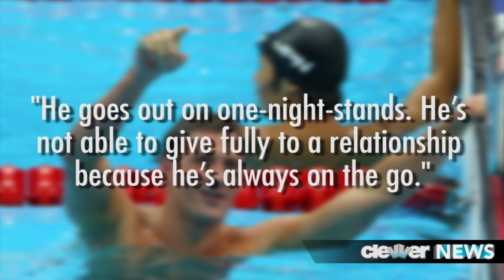Ryan Lochte Talks Sex, One Night Stands, and His Dream Girl!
Check out what Ryan Lochte thinks about the ladies, having one night stands, what catches his attention, how he flirts, his favorite movie, and more!
27 year old gold-medal-baring Olympia Ryan Lochte is all anyone can seem to talk about—he's got insane athletic abilities, he's charming, handsome, and funny—I mean, have you ever seen anyone else rock an American-flag grill?
So it makes sense that Women's Health magazine would ask him his opinion about women, and what he finds sexy.
The answer?
A girl wearing one of his long-sleeve button down shirts and nothing else! His second favorite look would be white jeans.
Lochte also commented that his signature move is eye contact—when he sees a woman he's interested in, he makes eye contact, gives her a wink, leaves, and then comes back later because "it keeps her thinking."
Still though, being as awesome as Lochte is, he's still confused by the opposite sex just as much as the rest of us.
He said he'd love to trade places with Mel Gibson's character in What Women Want, so he'd have the ability to read women's minds.
Now, I'm not sure how Lochte feels about his mom discussing his sex life, but hey, if they have a close-enough relationship to do that, all the more power to 'em!
Ryan's mom Ike Lochte told TODAY.com that he's a little too busy these days for a girlfriend, so instead, "He goes out on one-night-stands. He's not able to give fully to a relationship because he's always on the go."
As for having kids someday, Lochte is making a responsible decision to hold off.  He told ESPN, "I just have this fear of not being there to be a part of my child's life. And I don't want to miss anything."
One last fun fact that I'll leave you guys with—Lochte loves the movie The Notebook, and even watched it with his brother Devon during a brotherly-movie night. Devon confirmed that Lochte did indeed shed a fear tears.
So I have to know if you guys are feeling the Lochte-mania that has seemingly swept the nation?!
Let me know if Lochte is your favorite Olympian of the summer, and of course, make sure to thumbs up this video before you go.
Hosted, Written, and Produced By: Deidre Behar